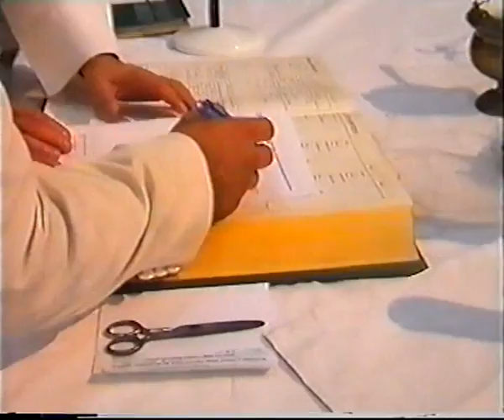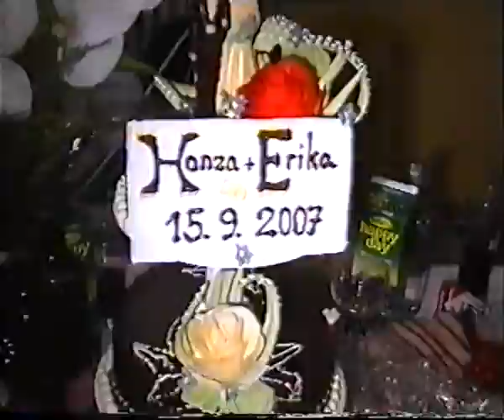Svatba Honza a Erika Brno